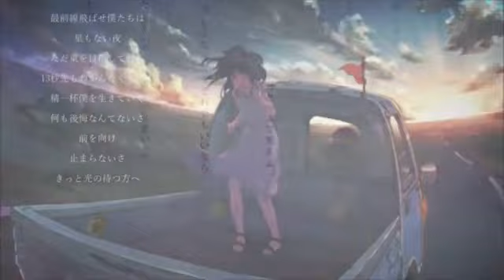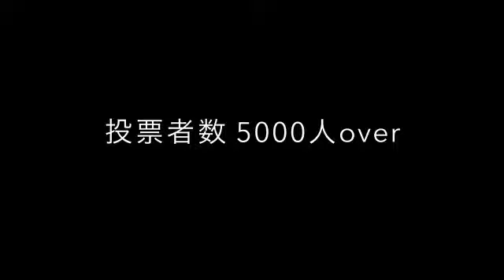【ボーカロイド】平成が生んだボカロ曲ランキング【初音ミク】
初音ミク